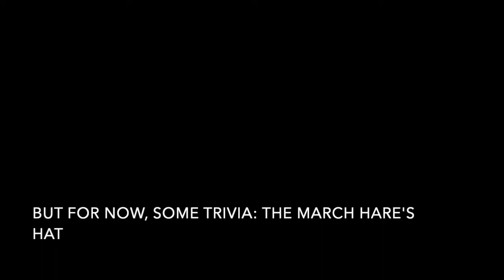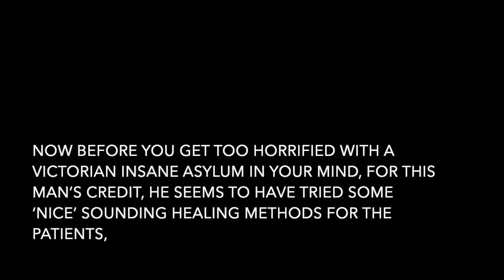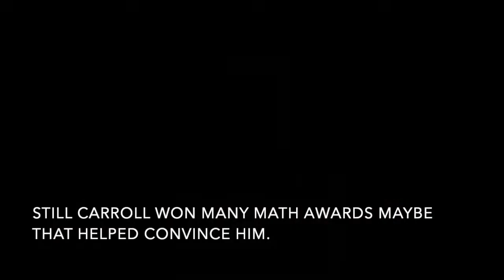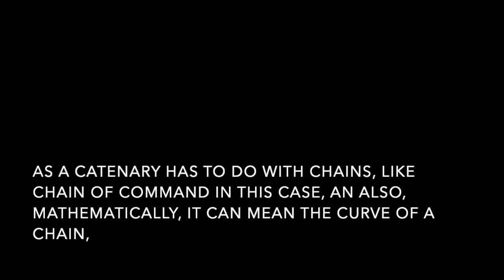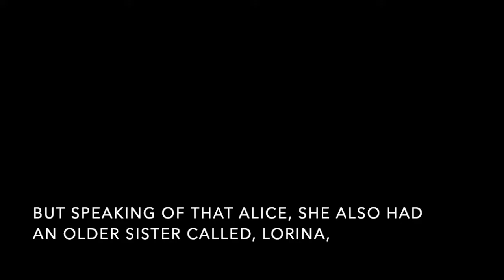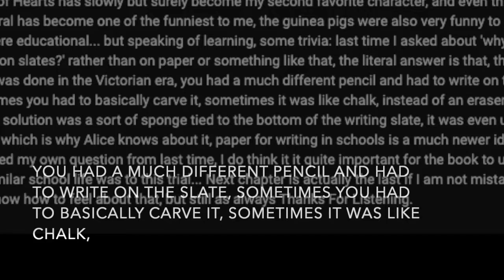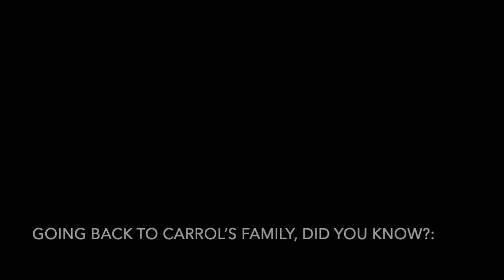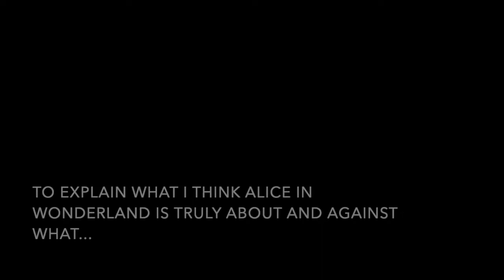Alice in wonderland trivia part 2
Let's read: Alice in Wonderland Trivia (part 2) believe it or not I had all of this trivia ready since the beginning, it feels very nice to have gotten this far, but it also feels very nice to see my videos are getting enjoyed, that was my main priority, specially because this part of the project was very, uh, on the fly... yeah, I had to improvise in things... but anyways, I am still working on the last part of the project, working on if I can make it one part or if I can show it on youtubekids anyways... and then we'll head into my other favorite book, very excited for that, thank you very much for watching, and it's awesome that this books is being seen by so many! but as always Thanks For Listening,